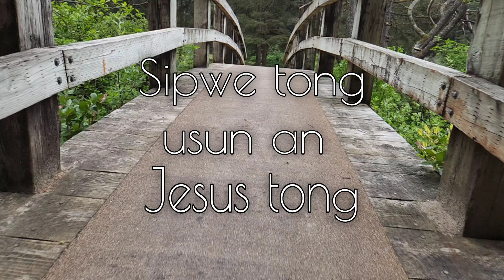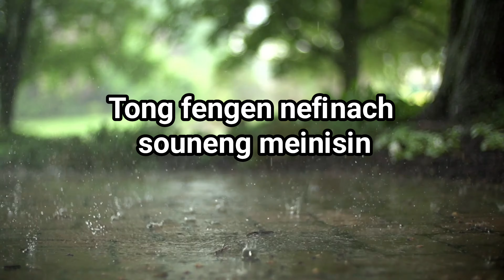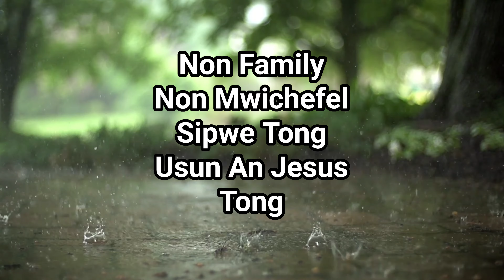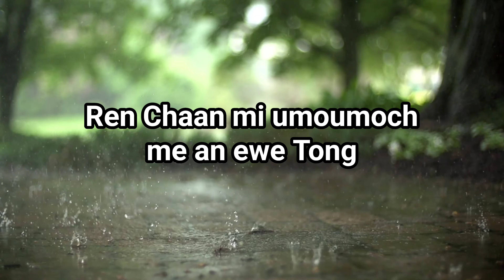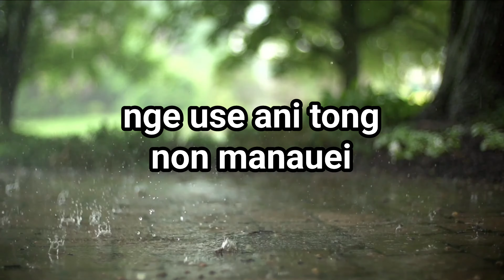Tong Fengen Nefinach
Singer brother Shay Shay, you can reach him here, Facebook